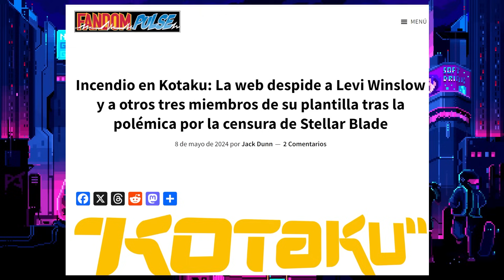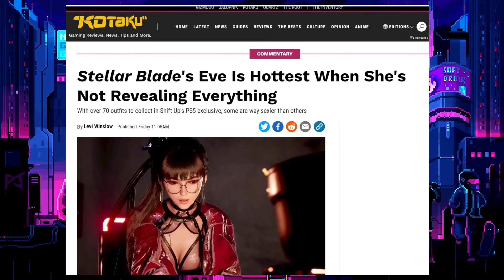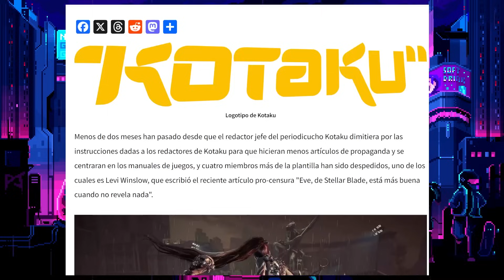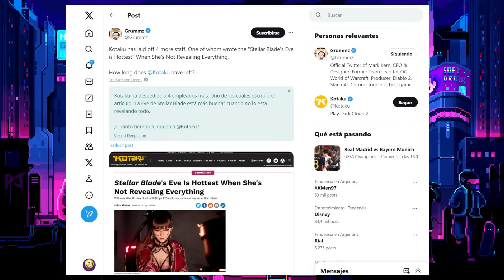Despiden a ACTIVISTAS WOKE de Kotaku después de la polémica de Stellar Blade! Get WOKE, Go Broke!